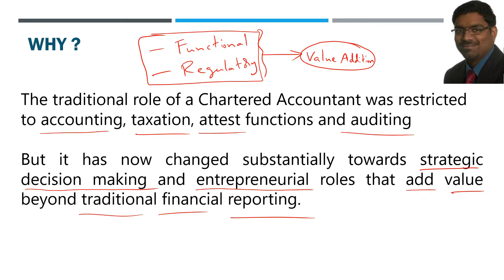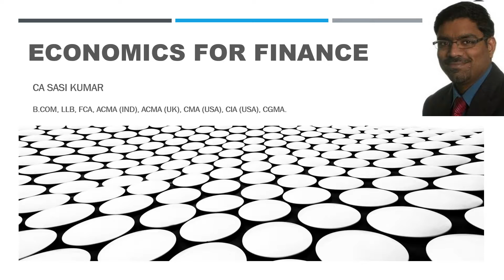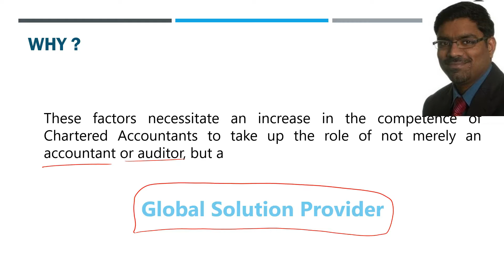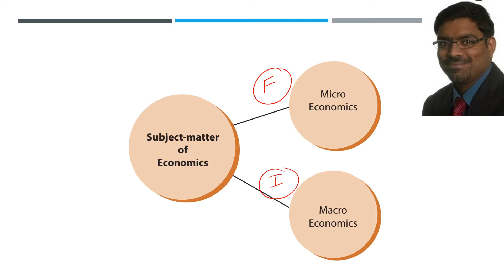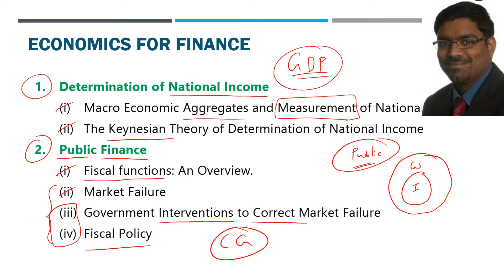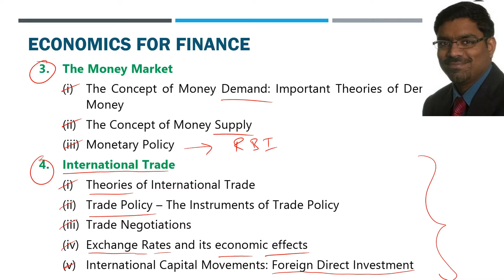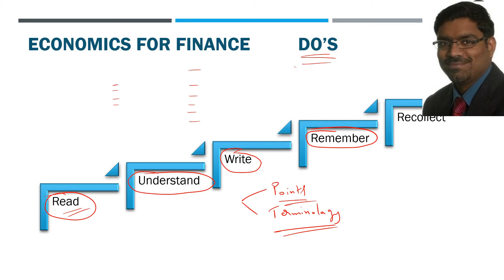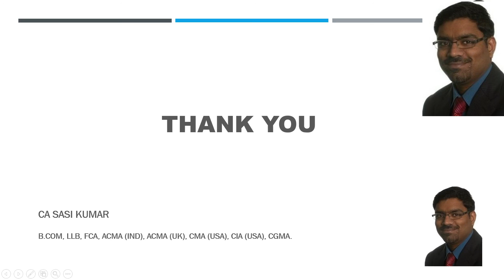ECONOMICS FOR FINANCE CLASS_1 INTRODUCTION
ECONOMICS FOR FINANCE CLASSES BY CA SASI KUMAR